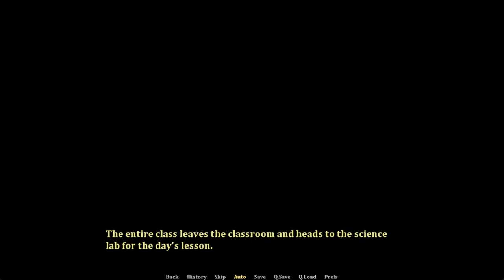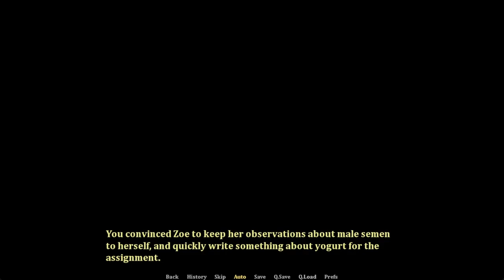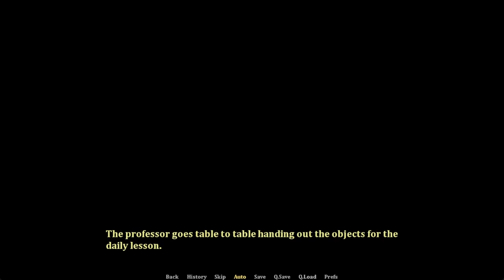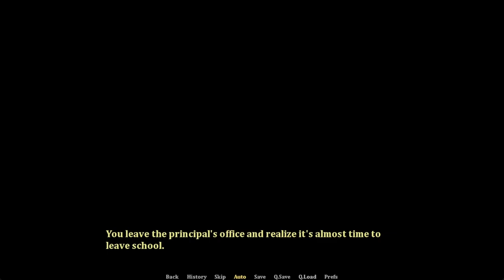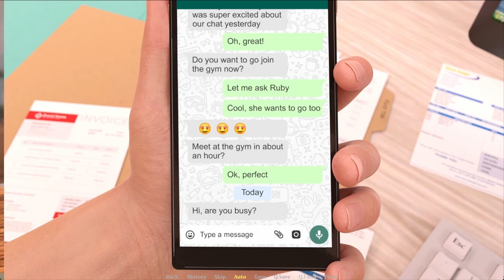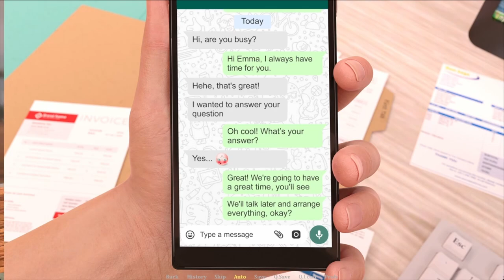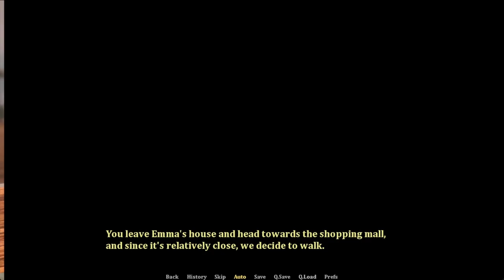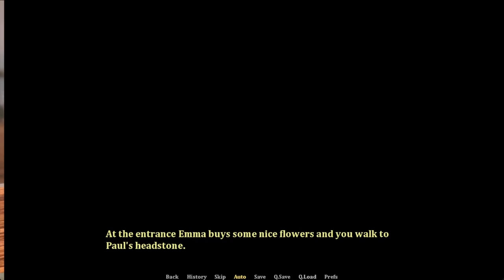Young Again Group Work Chapter 6